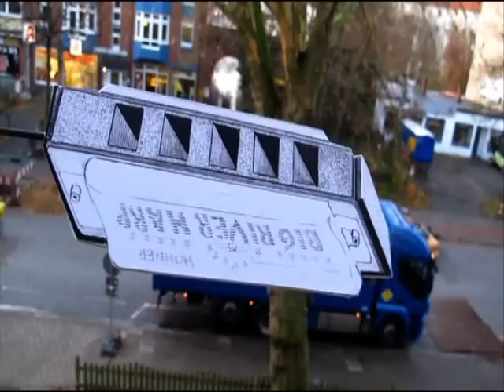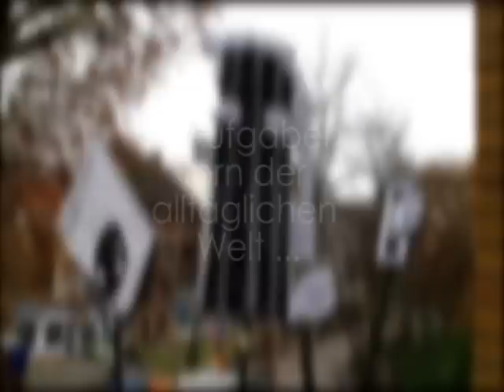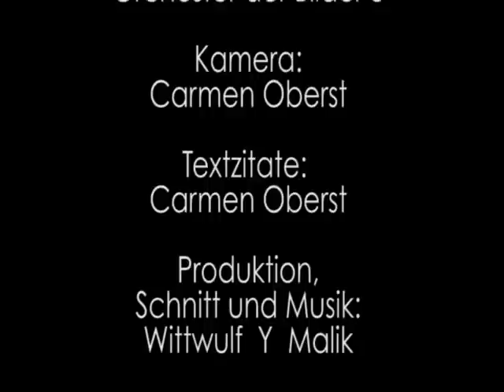Eichhörnchen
Orchester der Bilder 5
Kamera und Textzitate: Carmen Oberst